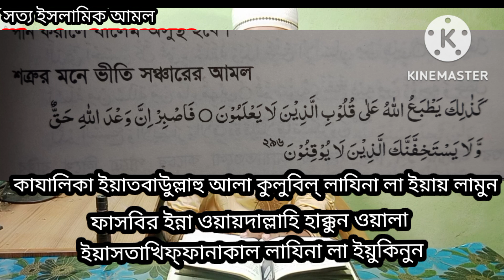শত্রুর মনে ভীতি প্রদর্শন করার কোরআনি তদবীর //true islamic amol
🔴 রূহানী তদবির 🔴 আমার সাথে যোগাযোগ করবেন। কল করবেন #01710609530 Whatsapp Imo মেসেজ 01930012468 🟡জীনের আছর, যাদুটোনা, বাণ, চালান, বিবাহ বন্ধ থাকা, চাকুরী, ব্যবসা ইত্যাদিতে শত্রুর শত্রুতা, স্বামী-স্ত্রীর অমিল, পরকীয়া সমস্যা, সংসারে বদ জীনের প্রভাবে অশান্তি লেগে থাকা, কোন রোগ না থাকা সত্বেও মা বোনদের বাচ্চা না হওয়া, ছেলে মেয়েদের পড়াশোনায় অমনযোগী থাকা এবং স্মরণ শক্তি কমে যাওয়া, ইবাদাত বন্দেগীতে মন না বসা, নামাজের প্রতি অমনযোগী থাকা, সময় মত বিবাহ না হওয়া, মহিলা বা পূরুষের খিটখিটে মেজাজের কারনে ঝগড়া লেগে থাকা, স্বামী- স্ত্রীর ভালোবাসা না থাকা, সংসারের আয় উন্নতি কমে যাওয়া, বিভিন্ন ডাক্তার দেখিয়ে ঔষধ খাওয়ার পরও রোগমুক্তি না হওয়া, জীনের প্রভাব বা যাদুর প্রভাবে শরীরে, মাথায়, কোমরে প্রচন্ড ব্যথা থাকা, রাত্রে ঘুম না আসা এবং ঘুমালেই দূঃস্বপ্ন দেখা ইত্যাদি যাবতীয় রূহানী সমস্যার জন্য ক্বোরআন, সূন্নাহ মোতাবেক অনলাইনে আধ্যাত্মিক তদবির দেওয়া হয়। 🔴 আপনার শরীরে যাদু, বান, চালান বা কুফুরী দ্বারা ক্ষতি অথবা জিনের সমস্যা আছে কিনা তা- "রূহানী হাজিরা" করে সঠিক জবাব জানানো হয়। ______(মোঃ) ইমরান আহমদ______ রূহানী তদবির ও আধ্যাত্মিক চিকিৎসা অনলাইন (সিলেট, বাংলাদেশ) 🔴 For True islamic amol of this problems bellow👇 • BLACK MAGIC, WITH CRAFT OR BAD LUCK • IF YOU FOLLOW PREY TO EVIL EYE. • IF YOU EXPERIENCE JINN ARE AROUND YOU. • PROBLEMS, MISUNDERSTANDING IN MARRIAGES. • RELATIONSHIP PROBLEMS • FAMILY TROUBLES • EXAM OR WORK EMBARRASSMENT COURT CASE, PROBLEM WITH LAND OR PROPERTY • KALA JADU - BLACK MAGIC • EVIL EYE • MARRIAGE & FAMILY ISSUES • FERTILITY PROBLEMS • ABNORMAL BEHAVIOUR IN ADULTS & CHILDREN • PARANORMAL ACTIVITY IN ENVIRONMENT • WORK & BUSINESS RELATED ISSUES • HEALTH RELATED ISSUES – • FREQUENT HEADACHES, • ON & OFF PAIN THROUGHOUT BODY • BODY FEELS HEAVY- HEAD & SHOULDERS IN PARTICULAR • DISTURBED SLEEP- NO SLEEP • SEEING & HEARING UNUSUAL THINGS • DEPRESSION & STRESS. ALL ISSUES 100% QURA'NIC & SPIRITUAL TREATMENT